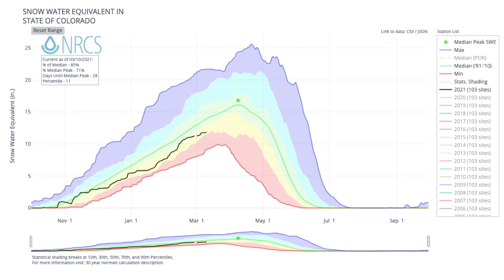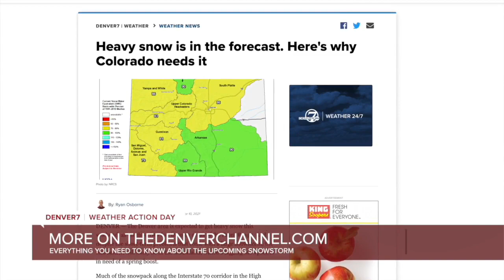Heavy snow is in the forecast. Here's why Colorado needs it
A lagging snowpack needs a boost, and drought conditions need precipitation across the state.